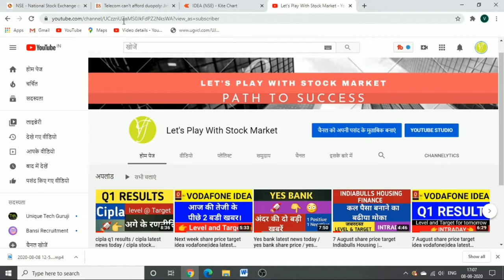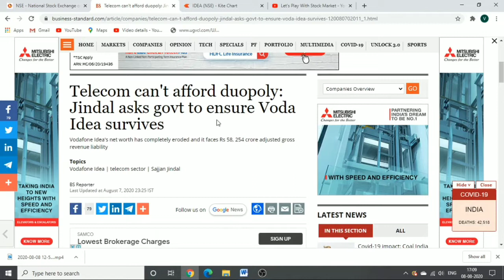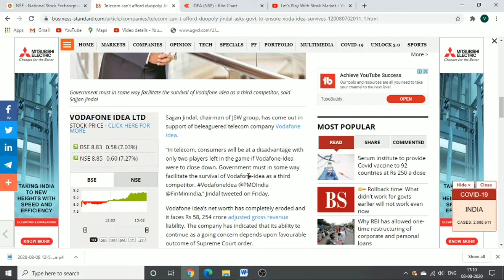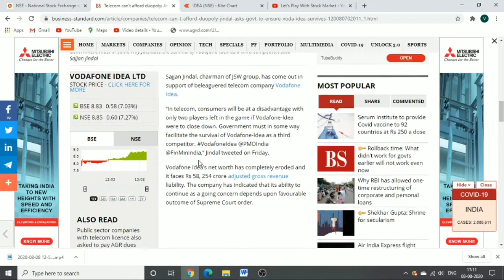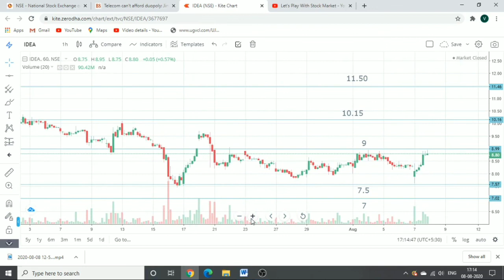Next week share price target idea vodafone|idea latest news today |Idea vodafone stock forecast tips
Hello,

I have informed you about idea Vodafone share analysis and latest news details with price forecast.

idea stock marke
idea vodafone

Idea ltd share price
Idea share forecast
Idea news

Idea dividends
Idea share price targets
Idea analysis

Idea Share Price, Idea Stock Price, Idea Ltd. Stock/Share prices,
Idea Ltd. Live BSE/NSE, F&O Quote of Idea

Idea forecast target analysis (Buy Sell recommendations) Idea share price targets today Closing Price Charts analysis

Idea buy-sell technical analysis & forecast predictions with share price targets for today's short term.

Idea short, mid, long term forecast and share price targets Idea share price target 2020 | Idea news | Nifty50 Idea stock analysis | Idea Stock buy sell

Idea (Idea) forecast target analysis (Buy Sell recommendations) Idea (Idea) share price targets today Closing Price Charts analysis

Idea Forecast & Share price [target] (2020) | Forecast share price (forecast) & targets | Idea Forecast share price target NSE stock exchange

Idea share price | Idea stocks | Idea share price bse
Idea bse | Idea share market | Idea share price live
Idea share price today live | Idea share price in 2020
bse Idea stocks | stock market Idea

Vodafone Idea Share Price, Vodafone Idea Stock Price, Vodafone Idea Ltd. Stock/Share prices, Vodafone Idea Ltd. Live BSE/NSE, F&O Quote of Vodafone Idea